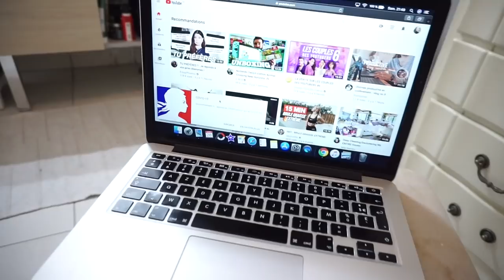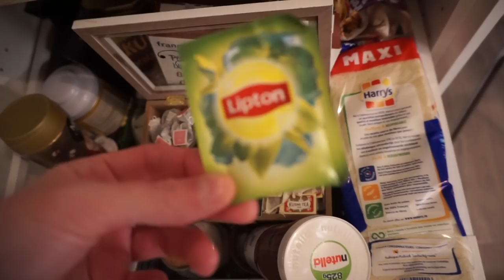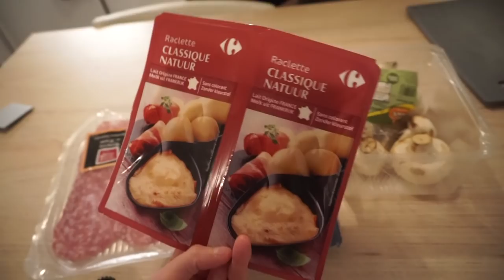NIGHT ROUTINE SPECIAL CONFINEMENT 🏡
Voici ma night routine ! Si vous voulez une morning routine n'hésitez pas à liker la vidéoooooo !